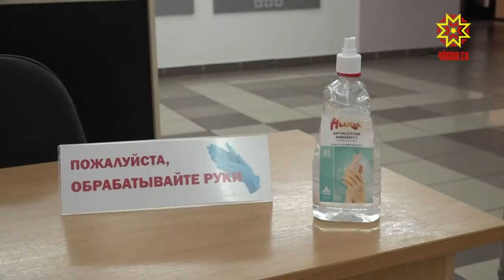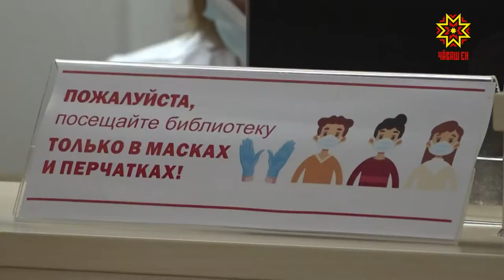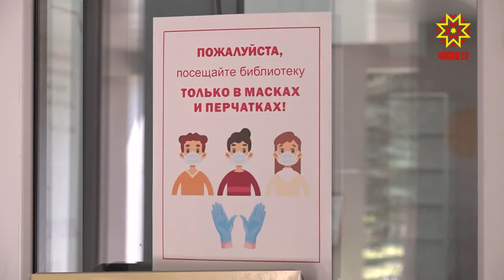Кĕнеке чун апачĕ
Вулавăшсем паян кĕнекепе тивĕçтерекен вырăн çеç мар, кулленхи пурнăçра, вĕренÿре, ĕçре кирлĕ мĕн пур информацие тупма пулăшакан, пĕлĕве ÿстерме май паракан центр та. Виçĕ уйăх ытла вĕсем хупăччĕ, халĕ вара хăшпĕр пайсем вулакансене йышăнма тытăнчĕç. Паллах, сыхлăх йĕркине çирĕп пăхăнса ĕçлеме тивет.